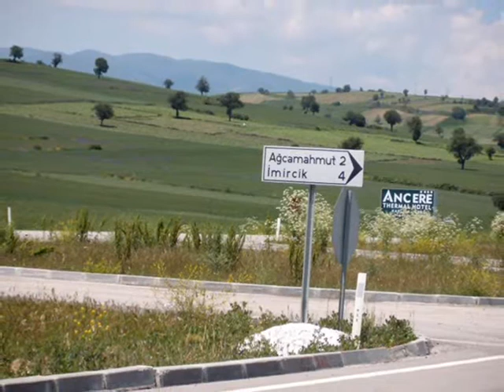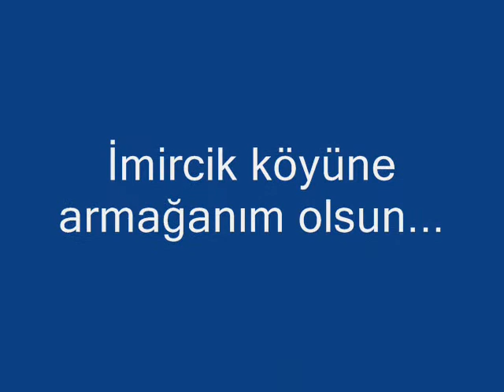imircik köyü nostalji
Hazırlayan__Erdinç Yılmaz
12 Haziran 2013 23:07